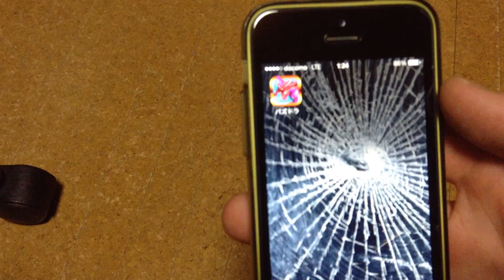BIGLOBEの３G・LTEを5ヶ月ほど使ってみた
結果から言うとかなり満足してます！これからも使う予定です